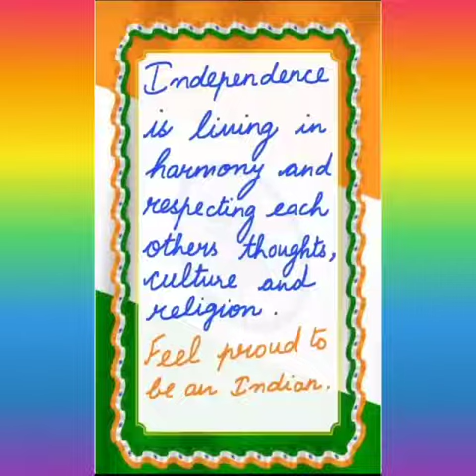Independence Day in CMS, Kanpur Road Branch, Lucknow. 15th August 2022